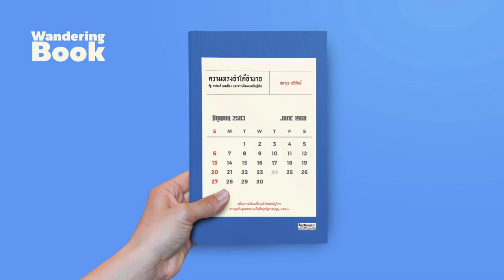เกมอำนาจบนหน้าปฏิทิน | Ep.8 WanderingBook x Prachatai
มองผ่านแว่นประวัติศาสตร์ การเมือง ความทรงจำ และอำนาจ ปฏิทินเป็นมากกว่าเครื่องมือบอกวันเวลา ปฏิทินทำให้วันเวลาและความทรงจำจับต้องได้มากขึ้น ทั้งปัจเจกและรัฐมีอดีตชัดเจนมากขึ้น

เพื่อเกาะเกี่ยวความทรงจำของประชาชนไว้กับอุดมการณ์รัฐของผู้มีอำนาจในแต่ละช่วงเวลา วันหยุด วันสำคัญต่างๆ ถูกสร้าง ถูกประดิษฐ์ ปฏิทินกลายเป็นเกมกระดานของผู้ปกครองใช้ห้ำหั่นชิงอำนาจผ่านการสร้างความทรงจำ

WanderingBook ชวนชนาวุธ บริรักษ์ เจ้าของหนังสือ 'ความทรงจำใต้อำนาจ: รัฐ ราชวงศ์ พลเมือง และการเมืองบนหน้าปฏิทิน' สนทนาถึงเกมอำนาจบนหน้าปฏิทิน